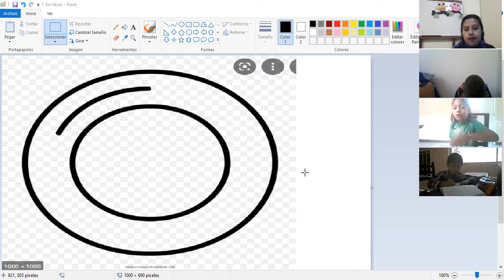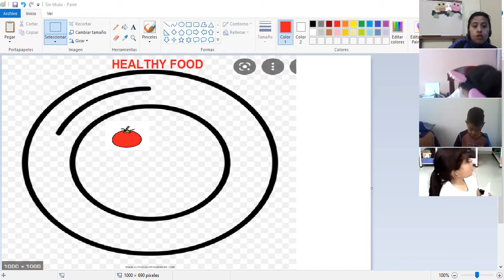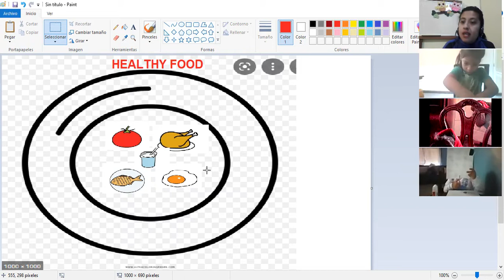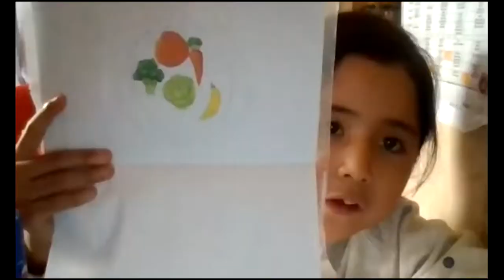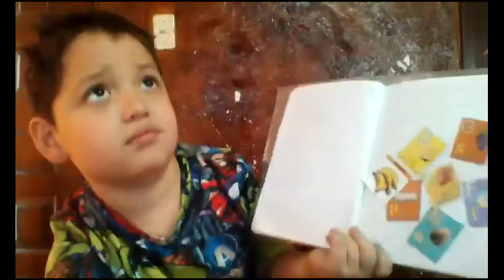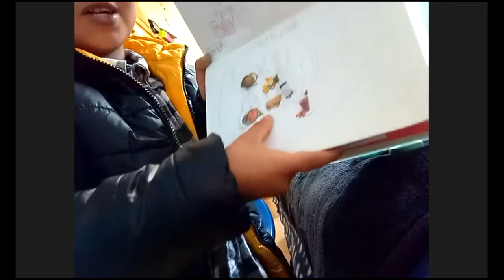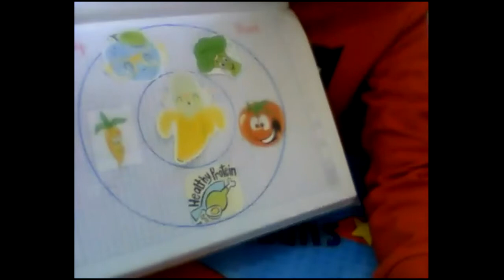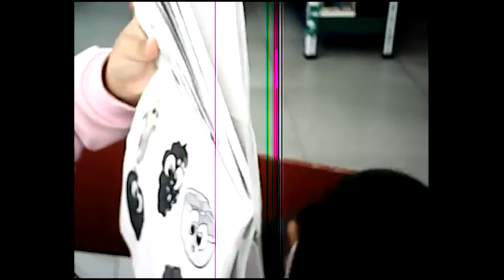2EGB A INGLES2 BETTY 22OCT2021